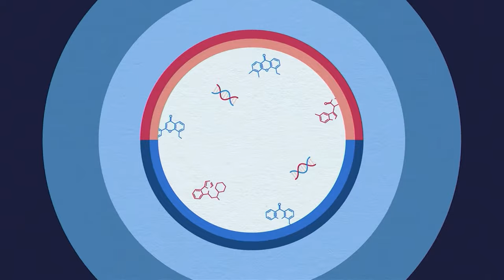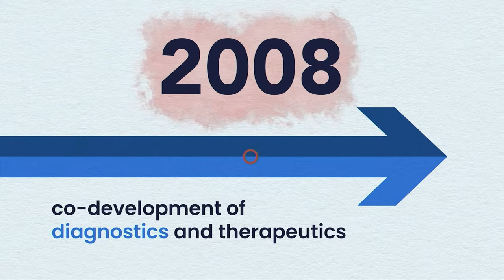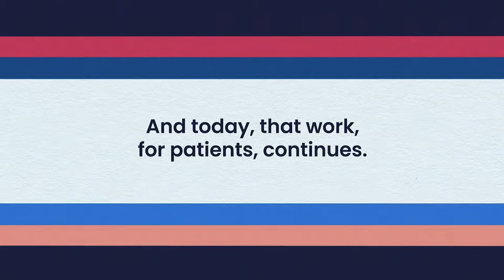Friends of Cancer Research Annual Meeting 2023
0:00 - Stream Starts
04:40 - Meeting Begins
07:05 -  Opening Keynote moderated by Jeff Allen featuring Robert Califf and Monica Bertagnolli
0:38:23 - Panel 1: Early Phase Trials: Data Implementation and Interpretation for Dose-Finding
01:48:11 - Panel 2: Incorporating Pragmatic Trial Elements into Oncology Drug Development
03:15:23 - Lunch Keynote moderated by Richard Pazdur featuring U.S. FDA OCE — Rea Blakey, Mitchell Chan, R. Angelo de Claro, Gautam Mehta, and Jeff Summers
04:06:05 - Panel 3: Maximizing Use of Data from Academic-Led Studies for Regulatory Decision-Making

White Papers:
-Panel 1: Interpreting Data from Dose-Finding Studies in Early Phase Oncology Trials to Determine the Optimal Dose
-Panel 2: Incorporating Pragmatic Elements in Study Designs to Enhance Oncology Randomized Clinical Trials